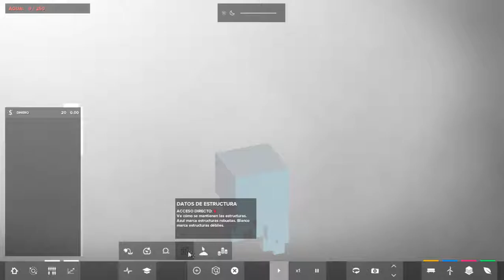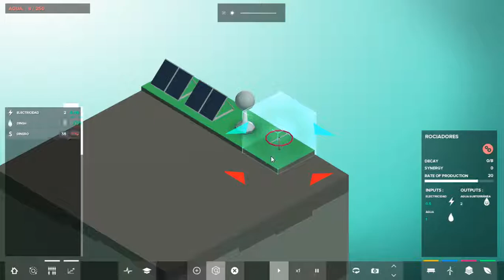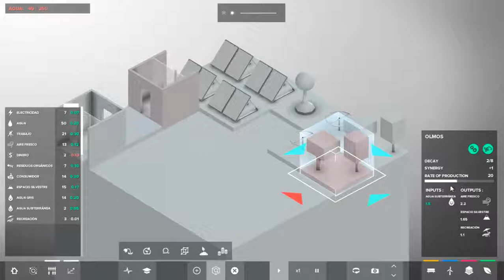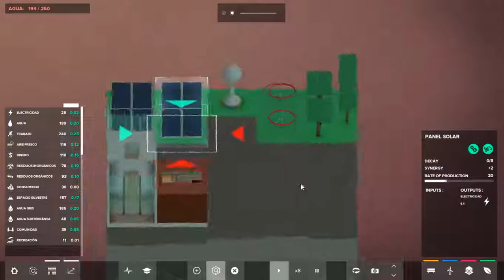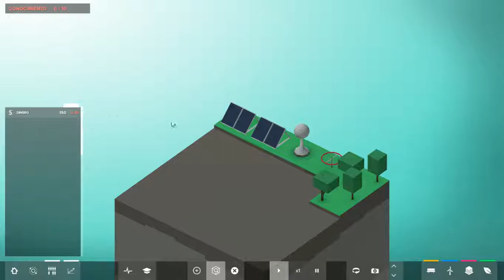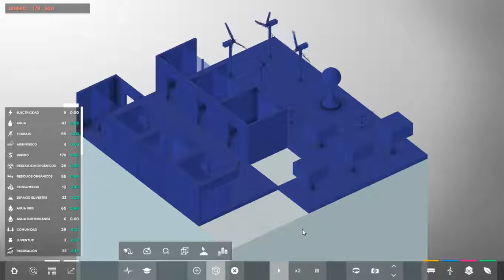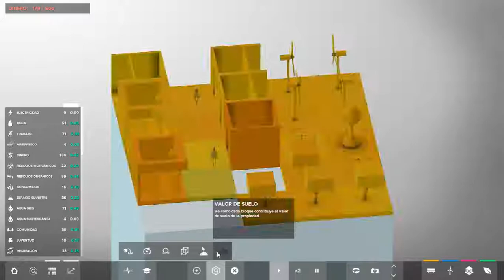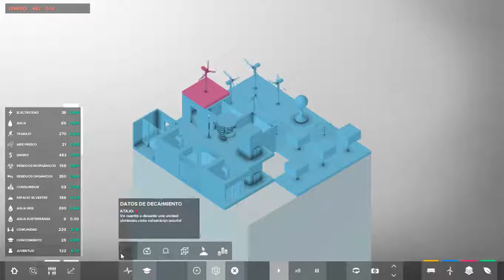La vuelta inesperada | Block Hood #01 | Gameplay Español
Volvemos a traer al canal Block Hood, un juego de gestion y creacion de comunidades un tanto especial.

Comunidad Play4You